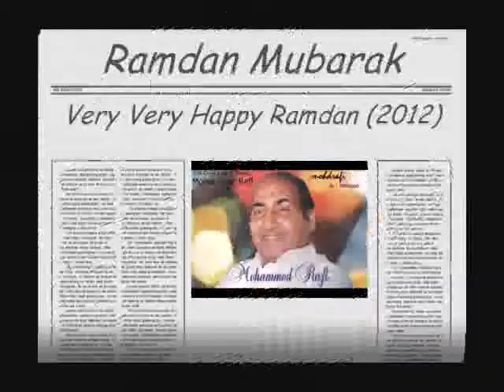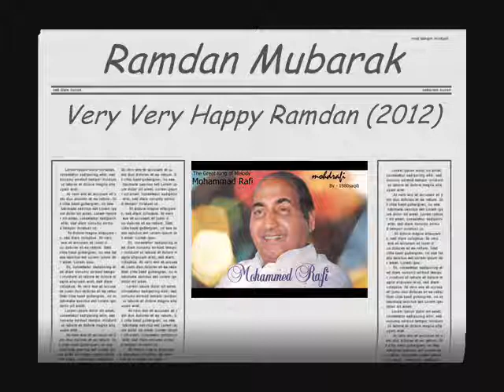Mere Aaqa Hain Shah-e Madina (Mohd Rafi Sahab).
Islamic Qawwali. Mere Aaqa Hain Shah-e Madina (Mohd Rafi Sahab).
Film. Sim Sim Marjina.